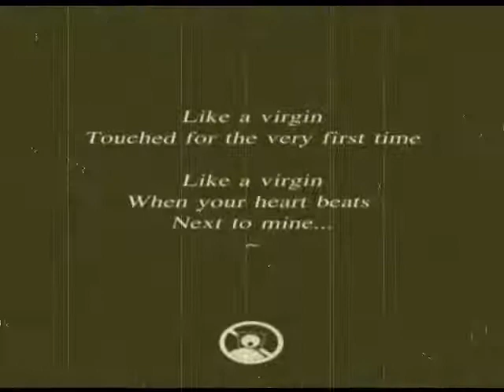Humor In The 1900's - The Vantrilloquist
Cap'n Jack amazes us with his talent of Vantrilloquism while Little Ensign Billy sings!